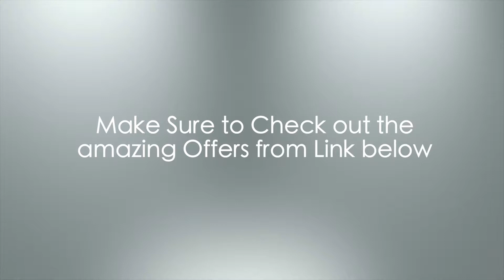8 Friends Of Meditation Extra Large Relaxing Buddha Meditation and Yoga Chair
Yoga gear   Friends of Meditation Extra Large Relaxing Yoga Chair
review.
now.  For more reviews you and best sellers products check out